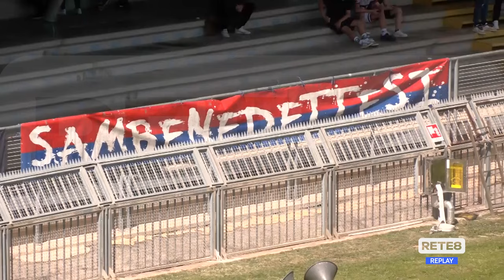Sambenedettese - Roma City F.C. 1-1